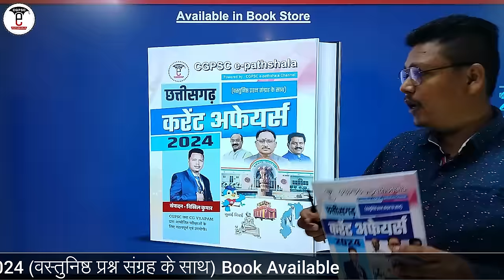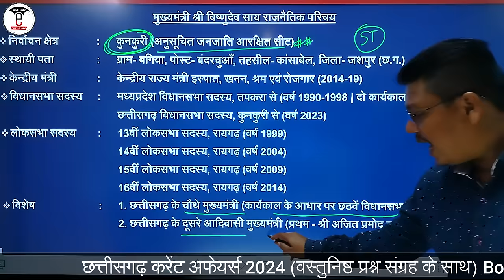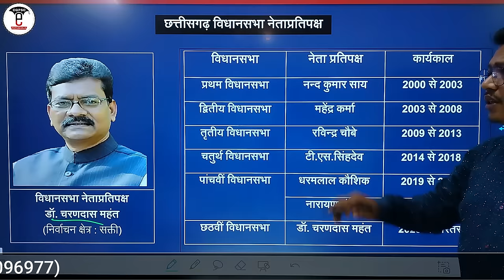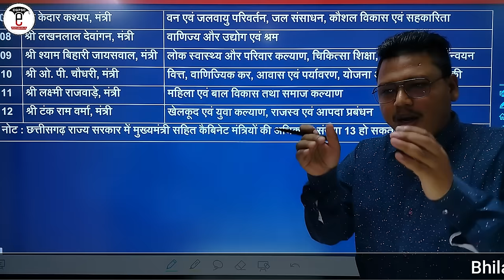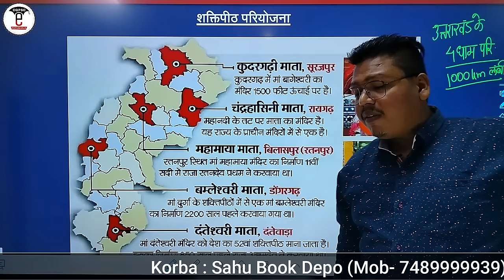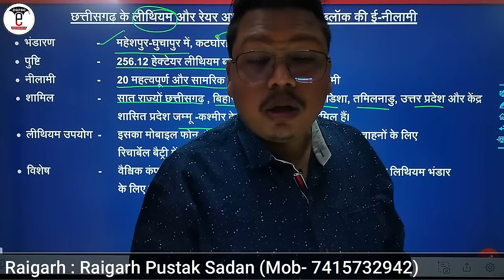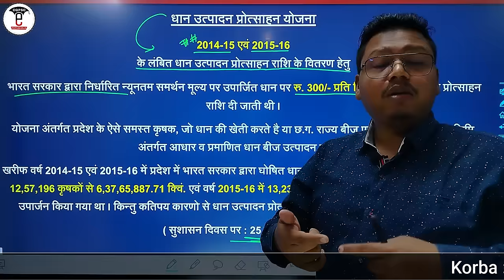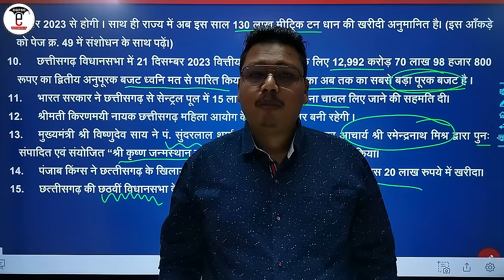छत्तीसगढ़ करेंट अफेयर्स: 01 से 31 दिसंबर-2023 | CG Current Affairs (December-2023)| CGPSC e-pathshala